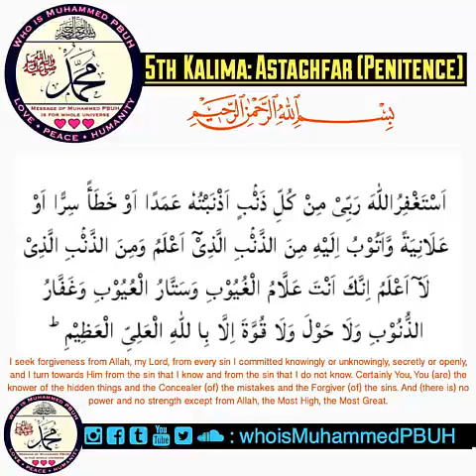Fifth Kalima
Follow us to Know Beautifull Personality of Prophet Muhammed PBUH